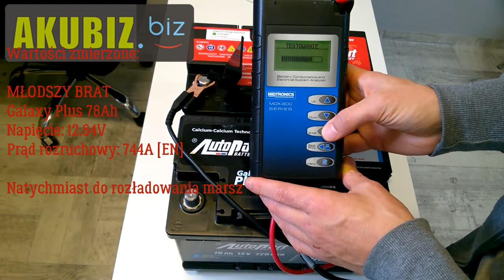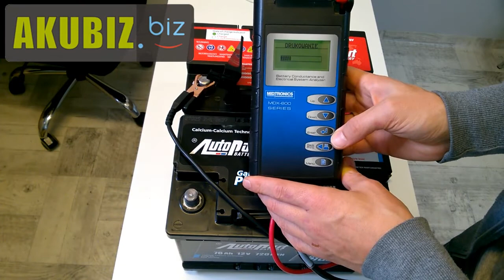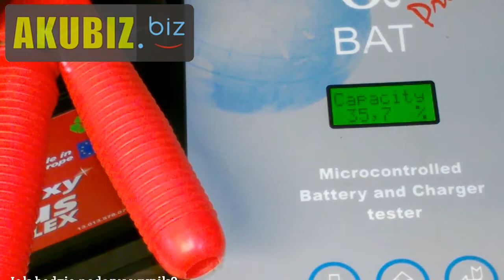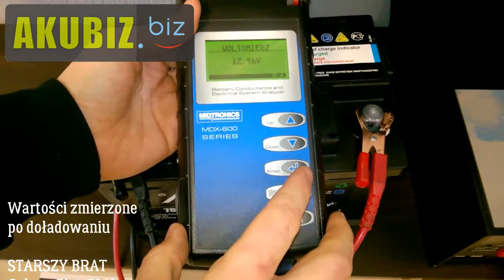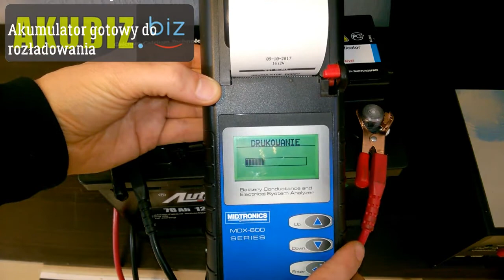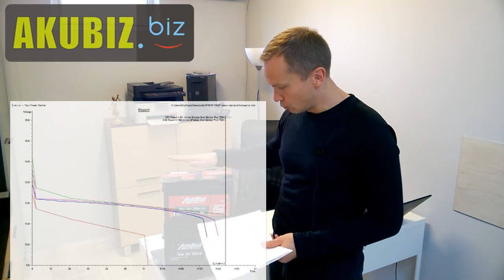Akumulator AUTOPART GALAXY PLUS 78Ah. TEST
Mielecka Fabryka Akumulatorów AUTOPART dokonała zmian w serii akumulatorów Galaxy Plus. Zanim nasi klienci będą mogli nabyć akumulatory Galaxy Plus już w nowej odsłonie Duplex należy sprawdzić (dokładnie) co się zmieniło.
Zapraszam do zobaczenia testu porównawczego dwóch akumulatorów Autopart Galaxy Plus 78Ah, z tą różnicą, że pierwszy to przedstawiciel poprzedniej odsłony serii Galaxy Plus, a drugi to już nowa odsłona - Galaxy Plus Duplex